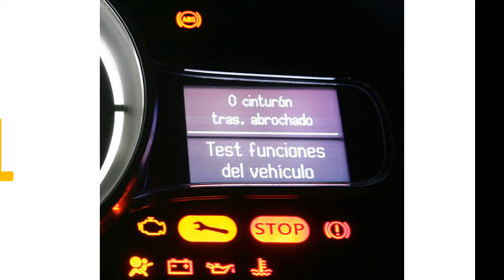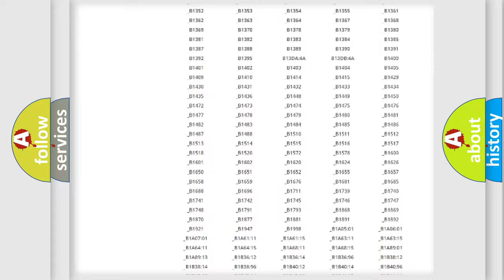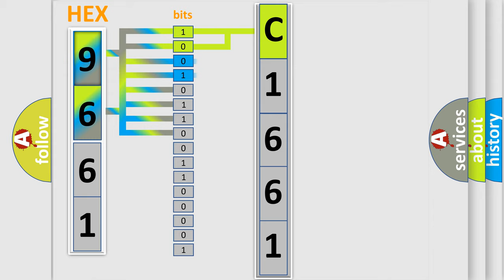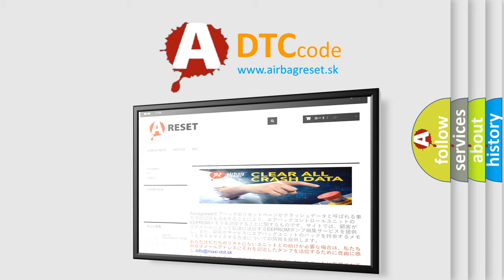DTC KIA C1661 Short Explanation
Contents:
0:21 Basic DTC analysis according to OBD2 protocol standard.
1:48 Insight into programming
2:58 A diagnostically understandable description of the Diagnostic Trouble Code
3:05 Basic error definition

Make:
Kia
Code:
C1661
Definition:
Fuel Level Sensor A Circuit: Circuit Short to Ground
Cause:
A continuous and on-demand DTC that sets in the IPC if the IPC detects that the fuel pump assembly is out of range on the fuel level input circuit with short to ground for 33 seconds.The IPC defaults the fuel gauge to empty (E),once the IPC detects a fault and sets DTC P0460:11.